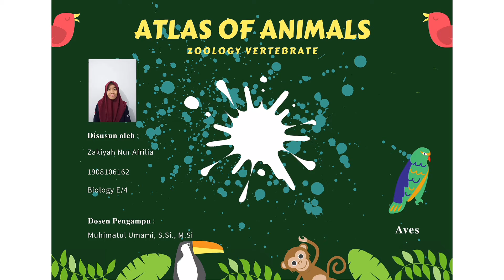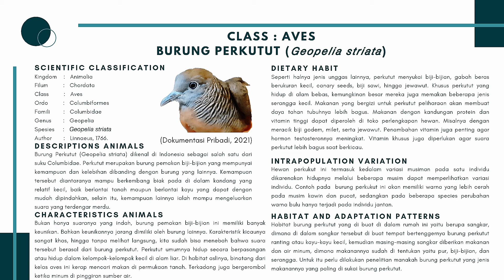ATLAS ZOOLOGY VERTEBRATE | CLASS AVES : Burung Perkutut (𝘎𝘦𝘰𝘱𝘦𝘭𝘪𝘢 𝘴𝘵𝘳𝘪𝘢𝘵𝘢)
Bismillahirrahmanirrahim..

Video ini untuk memenuhi Tugas Individu terkait Review Materi tentang Atlas Of Animals Pada Mata Kuliah Zoologi Vertebrata.

Dosen Pengampu :
Ibu Muhimatul Umami, M.Si

Praktikan  :
Nama                     :   Zakiyah Nur Afrilia
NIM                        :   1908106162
Kelas/Semester    :   Biologi E/4

Jurusan Tadris Biologi
Fakultas Ilmu Tarbiyah Dan Keguruan (FITK)